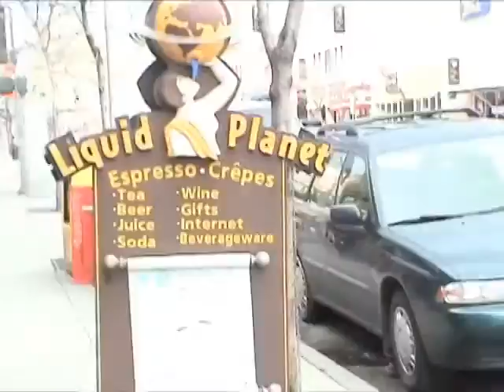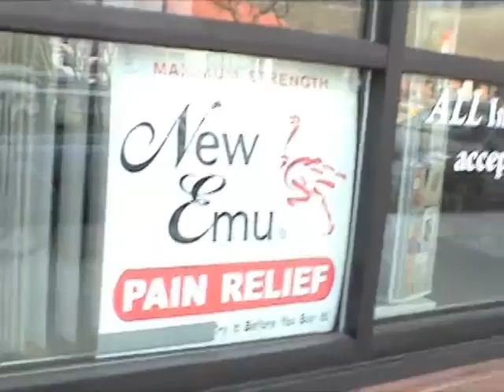03.19.09 Thursday tries to upload again.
Downtown Missoula.

I'll answer questions next week.

So sorry about the audio. The song I wanted didn't work. Again. So, there's a replacement. This will be better next week I promise.